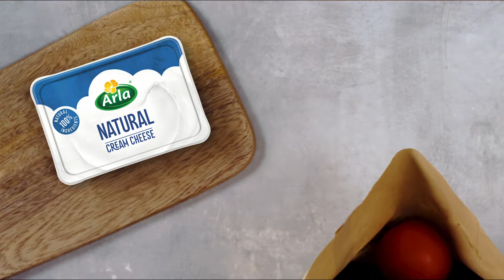Joy in Simplicity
Όταν η ζωή γίνεται πολυάσχολη, σκορπίστε λίγη χαρά στη μέρα σας με το τυρί κρέμα Arla.

When life gets busy, spread some joy into your day with Arla Cream Cheese.